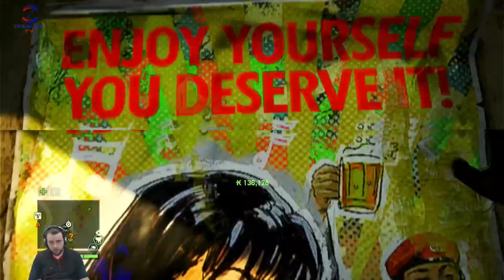BOŞ BOŞ GEZDİM (FAR CRY 4) BÖLÜM 16